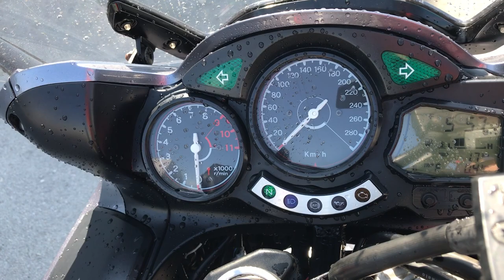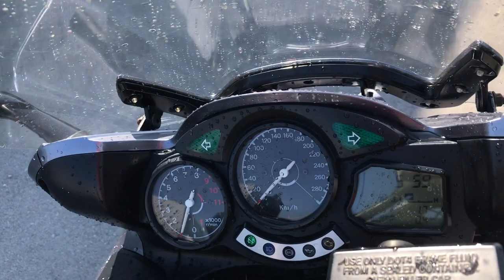B8579 YAMAHA FJR1300 ABS